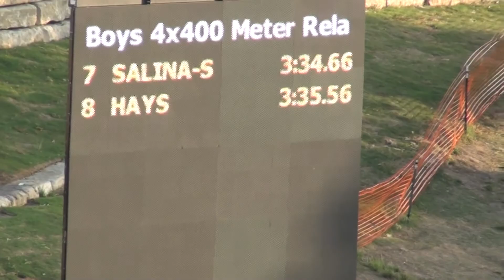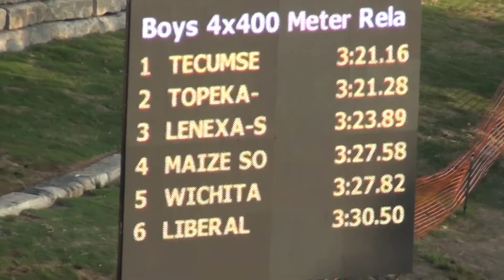2013 5A Boys 4x400 KSHSAA State Finals Shawnee Heights 1st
2013 Kansas 5A Boys 4x400 State Finals Shawnee Heights 1st with Rasheed McAlpin, Corey Ballentine, Austen Hubert, Austin Smith